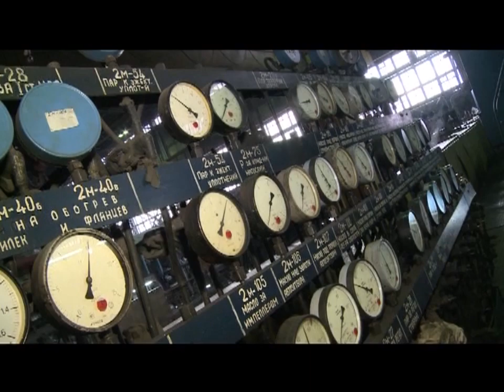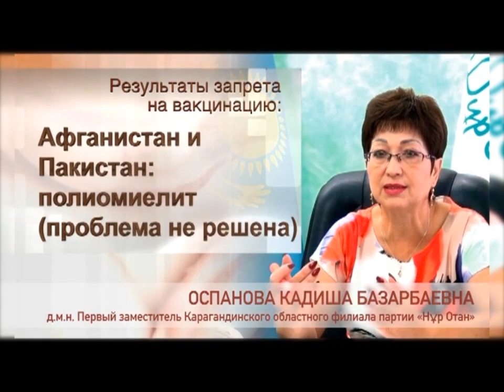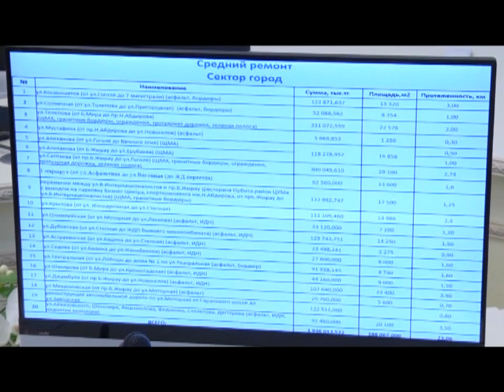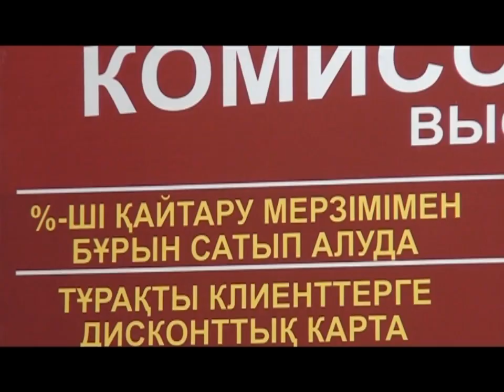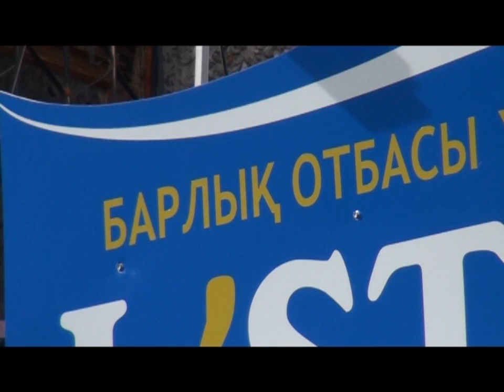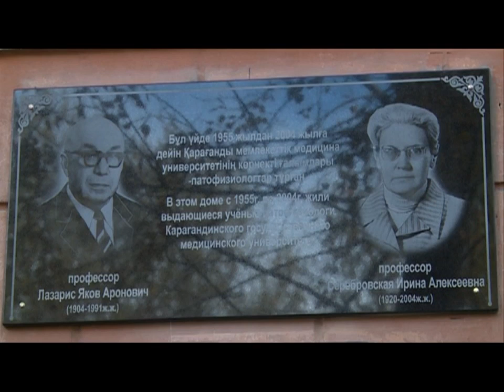06/10/2015 - Новости канала Первый Карагандинский